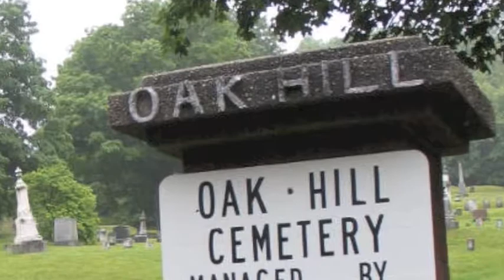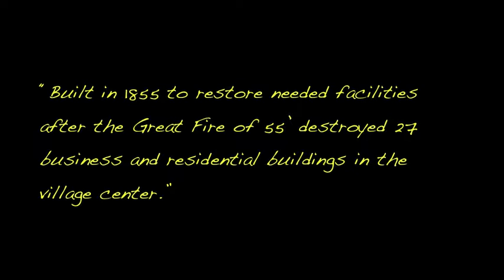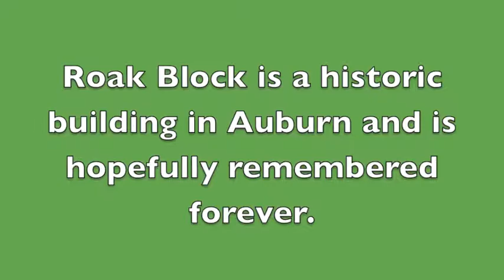Lilly Linscott Roak Block